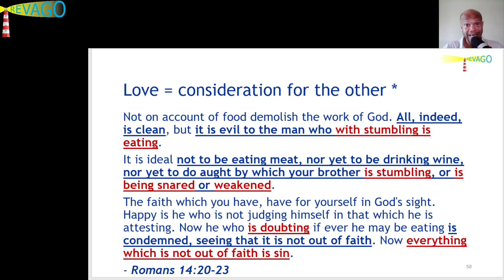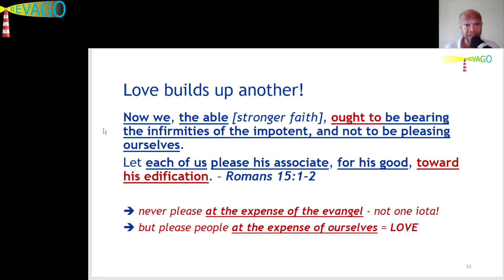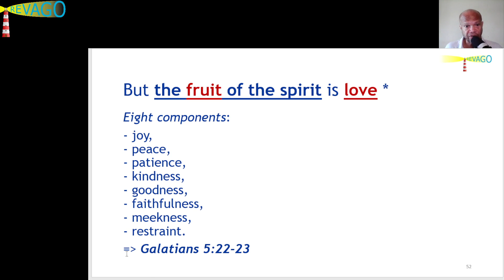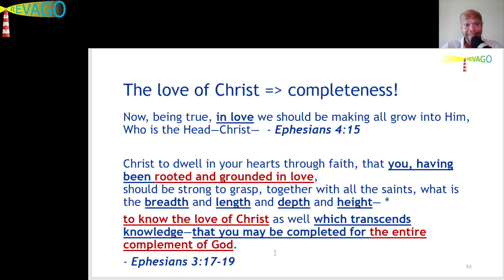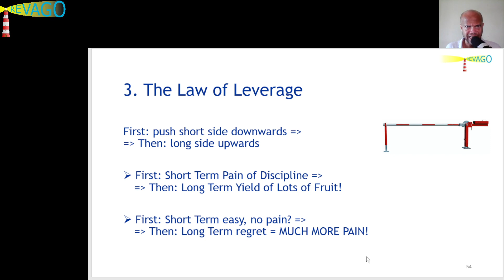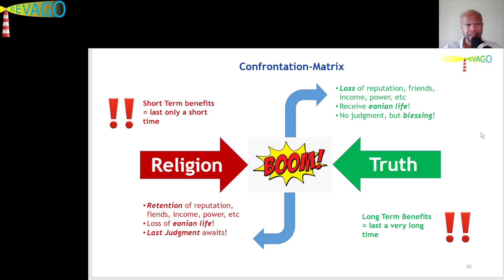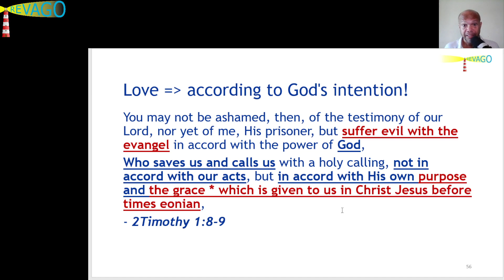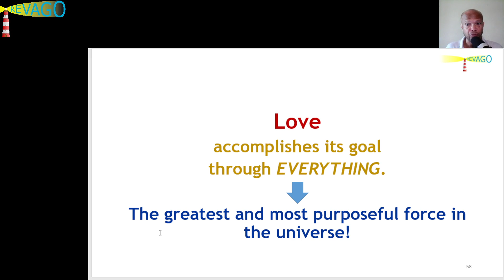RE 194 LOVE - The Greatest Force in the Universe! 10 of 10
Hi beloved, this is Peter from RevaGo.